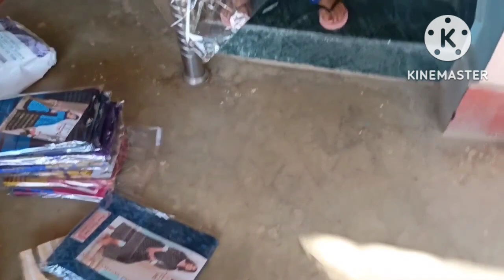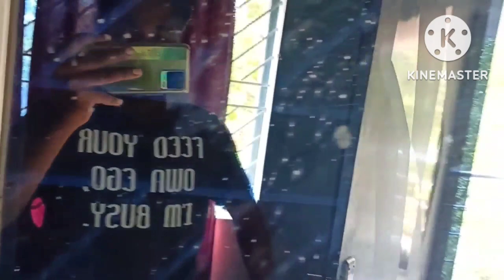Saree Selling || Home View || Rent View || Kokar Ranchi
Not so interesting video but  I try to give my best. Here I show you my home and tell about my rent and girls lodge, so that you can contact me... & In this Vog I also show you bying Saree for my mom.